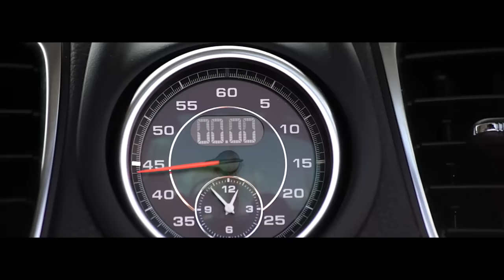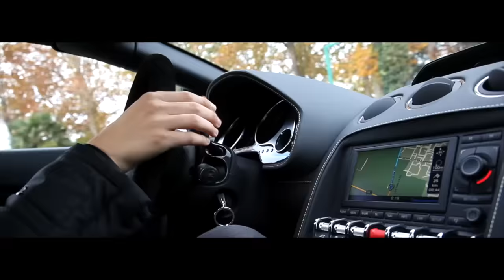Iscriviti al Canale di Autoappassionati.it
Benvenuto nel canale YouTube di Autoappassionati.it, il magazine on-line dedicato alla passione per l'auto, sempre aggiornato con le ultime notizie sul mondo dei motori. In questo video un breve assaggio di tutto quello che potete trovare all'interno del nostro canale.